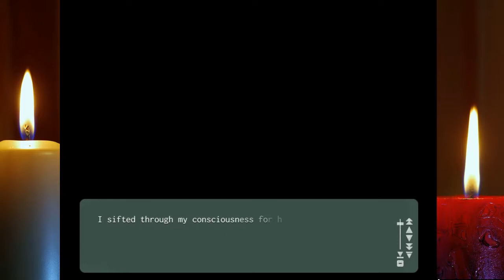Kindred Spirits - Let's Play [Deutsch / 154] - Den Plan in Gang setzen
Wir sind Yuna Toomi - eine Oberschülerin an einer Mädchenschule -welche sich während der Mittagspause gerne auf dem Dach der Schule aufhält, um den potenziellen, nervigen Kontakt mit ihren Klassenkameradinnen aus dem Weg zu gehen. Sie fühlt sich wohl alleine dort, über die weite, bergige Landschaft blickend. Doch als sie sich gerade zum Nachtisch ein Bonbon genehmigt, wird sie von seltsamen Stimmen heimgesucht und schon bald bekommt sie den größten Schrecken ihres Lebens ...

Eine Yuri-Visual Novel mit unheimlich süßen Gestalten und einer Protagonisten, die etwa von einer menschenscheuen Einzelgängerin zu einem Amor wird?